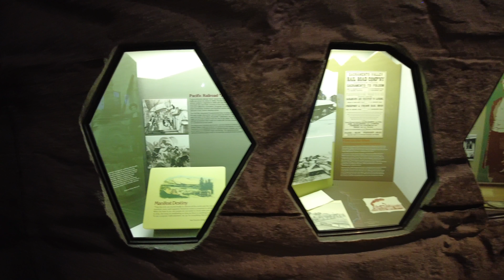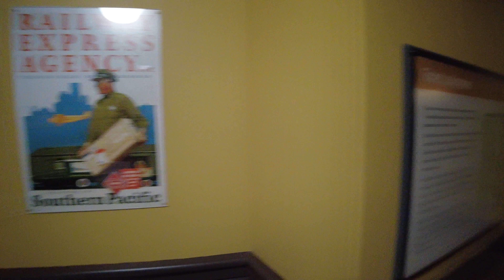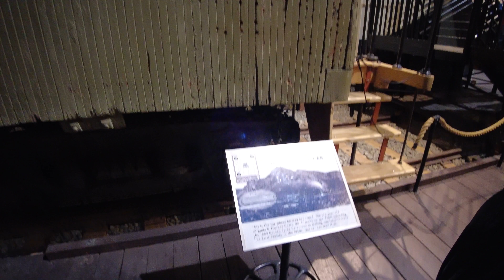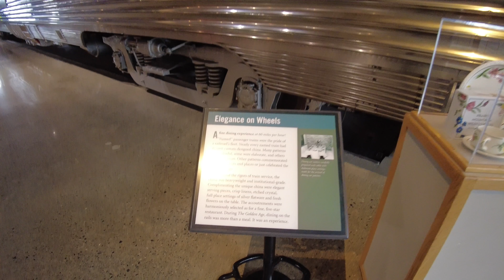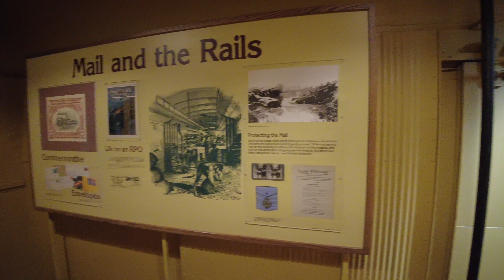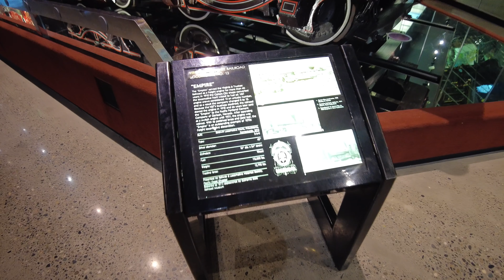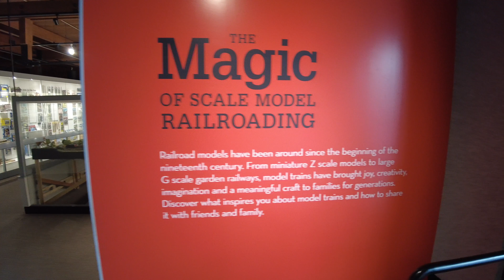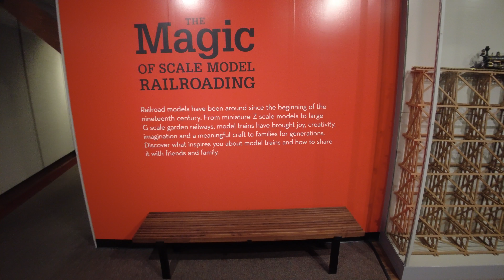[4K] California State Railroad Museum - Complete Tour - Toy Trains, Model Trains & Real Trains!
Join us on a tour of the California State Railroad Museum in Sacramento, CA.  We will see toy trains, model trains and real trains.

Shot in 4K with an Osmo Pocket 2